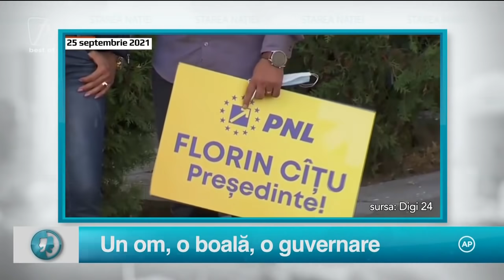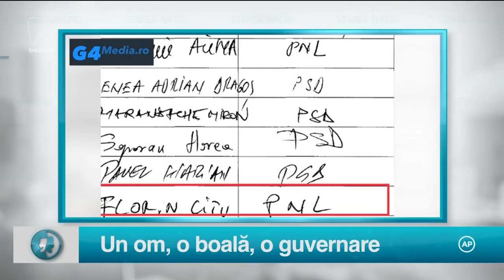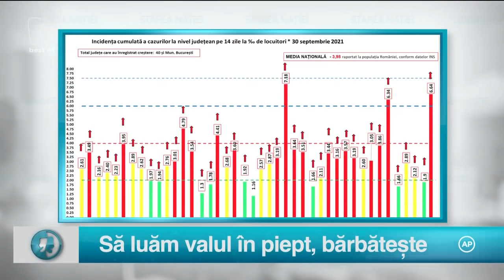STAREA NAȚIEI 2 OCTOMBRIE 2021 BEST OF